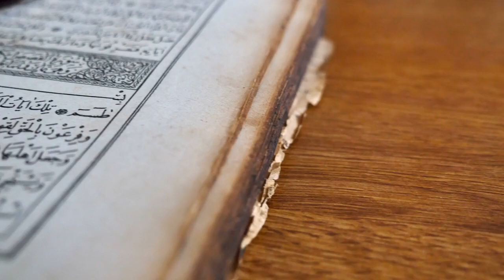Islamic Background Video No Copyright - The Nobel Quran